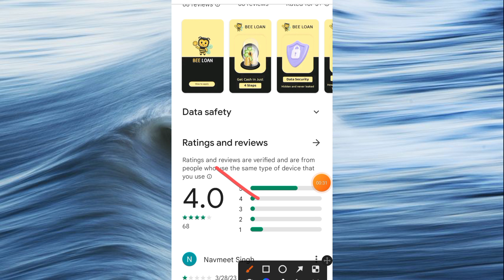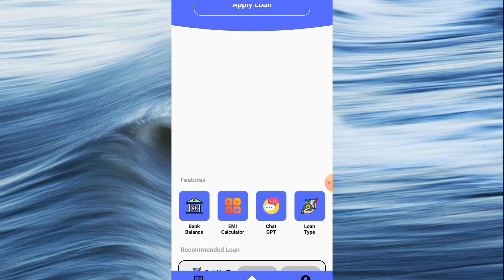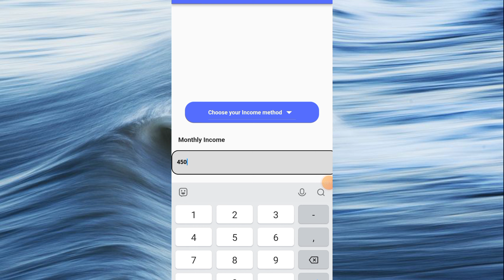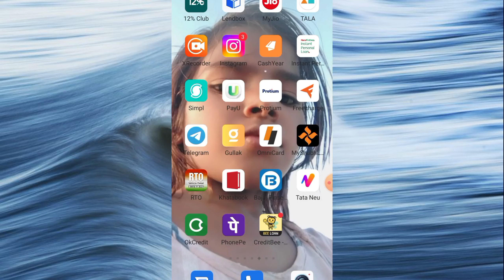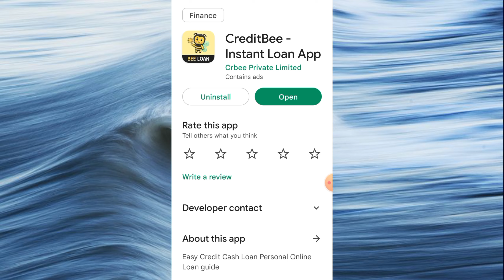New creditbee instant personal loan milega 0% interest rate 100% real honest review Ral ya fake